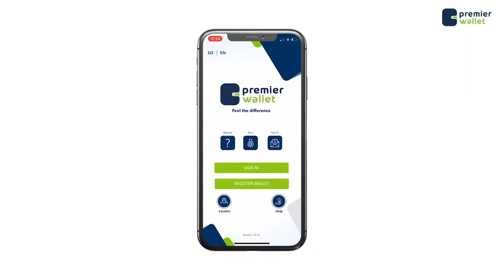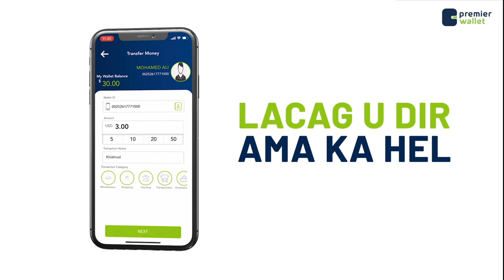Xildhibaan Ibi”hadii shirka noqdo fashil talada halagu celiyo BJF si loo ado dooraso hof imo cod ah”